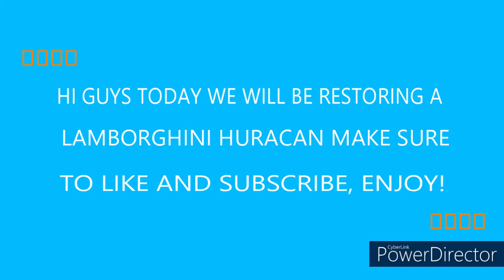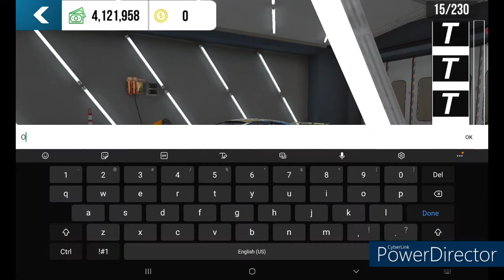Car Parking Multiplayer Lamborghini Design